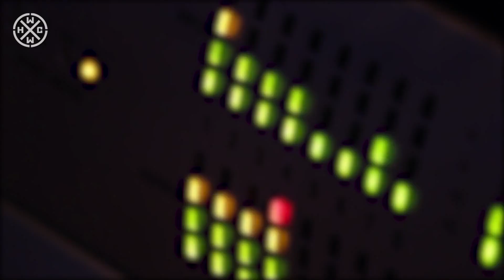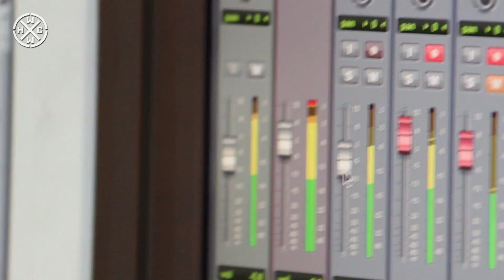NO END IN SIGHT - THRASHHAMMER - HARDCORE WORLDWIDE (OFFICIAL D.I.Y. VERSION HCWW)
NO END IN SIGHT - THRASHHAMMER - HARDCORE WORLDWIDE

taken from the new album "BLACK CLOUDS", out early 2015
PRE-ORDER STARTS SOON!

directed & edited by Joost Küker
camera: Joost Küker & Marcel Lang

L-Y-R-I-C-S: THRASHHAMMER

One heart, one mind
Always one direction
Every cloud has a silver lining
still sharing the same passion.
The only thing that counts!
This is the only thing that counts!
Always one direction
High waves came crashing down.
One for all and all for one!
This is a place to recover from reality.
The place I call home built for eternity.
This is where I belong to.
Always one direction
No storm will capsize this ship
No holds barred.

HCWW ONLINE-SHOP !!!